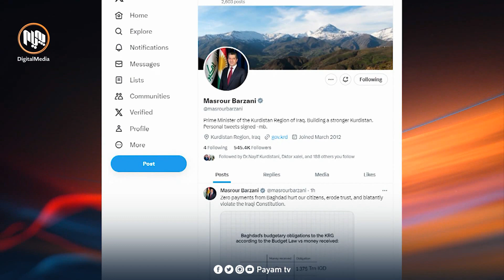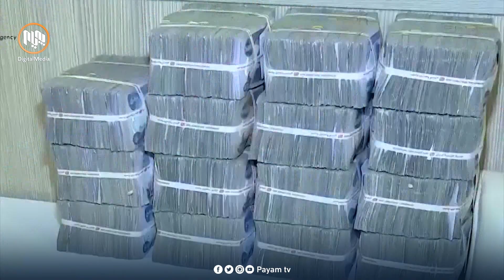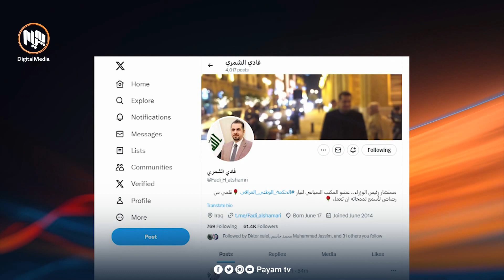هه‌ركام له‌ هه‌ولێر و به‌غدا یه‌كدی به‌ پابه‌ندنه‌بوون به‌ ده‌ستوور و ڕێککەوتنەکان تۆمه‌تبار ده‌كه‌ن